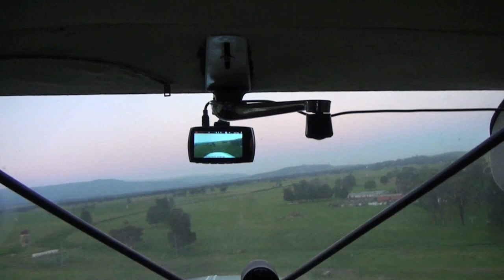First day of Summer Piper Pacer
Took my daughter up for a sunset flight on the first day of Australians Summer of 2018.  Aircraft is a Piper Pacer PA 22-160, flown on the South Coast of Australia.
Music is by my wife, Elizabeth Rae - "Golden Hour"